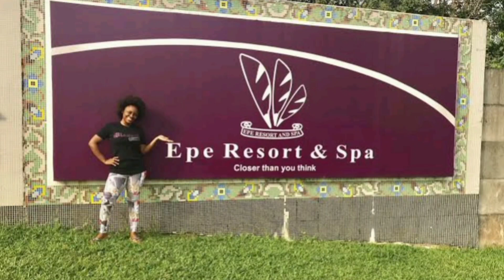Sanwo-Olu on Arise and Channels TV talking about Epe in Lagos State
Finally Sanwo-olu makes a big declaration about Epe.

Find out the big declaration in this short video